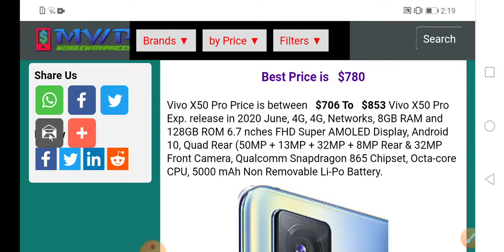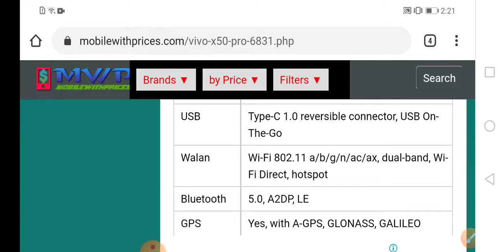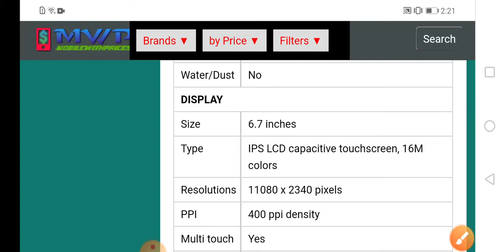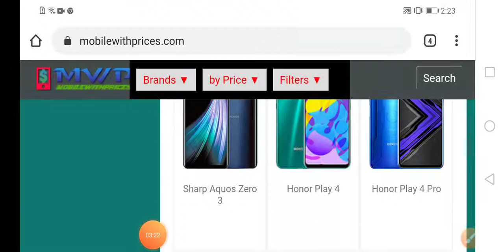Latest mobile model vivo x50 in 2020